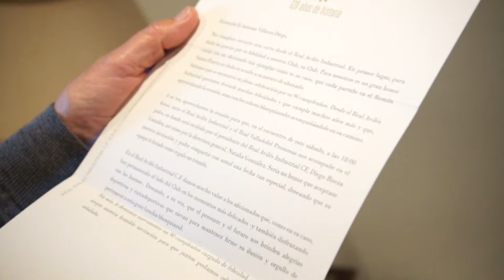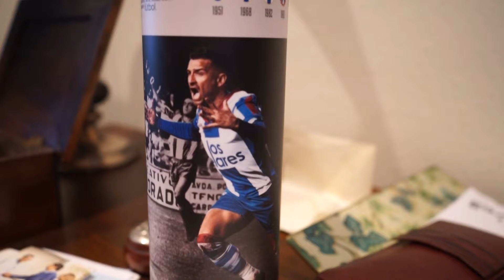🎥 𝐑𝐞𝐩𝐨𝐫𝐭𝐚𝐣𝐞 | Una felicitación especial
Antonio Villarón Diego, que ha cumplido recientemente los 90 años, es uno de los socios con mayor antigüedad del Club.

El abonado blanquiazul recibió la visita sorpresa de Natalio Lorenzo, capitán del equipo, que le hizo entrega de la invitación para acudir al último encuentro disputado en el Román Suárez Puerta, además de obsequiarle con una camiseta del 120 aniversario por su reciente celebración y fidelidad al club.